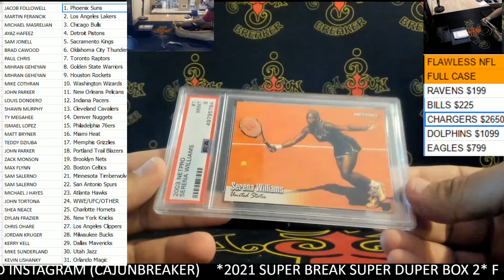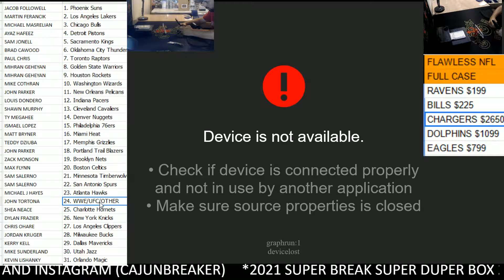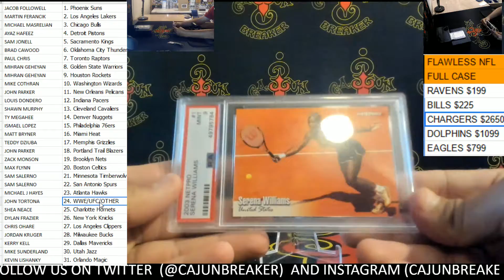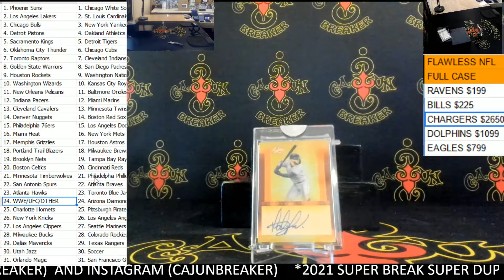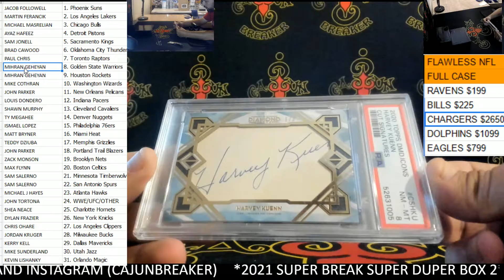CAJUNBREAKER 2021 SUPER BREAK SUPER DUPER BOX #2 5-14-2021